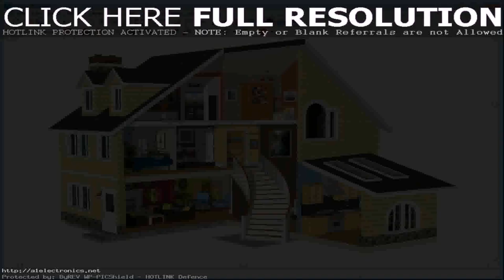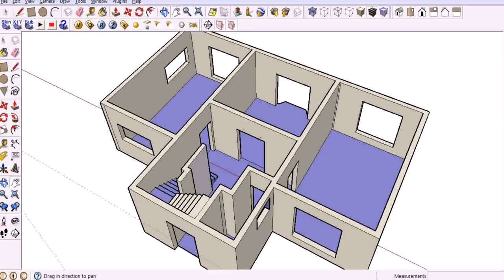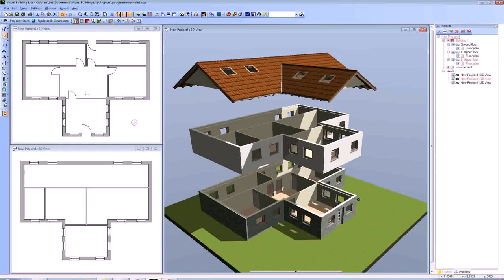Design House Plan Program (see description)